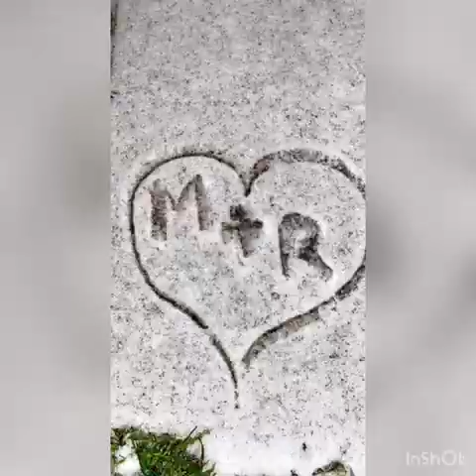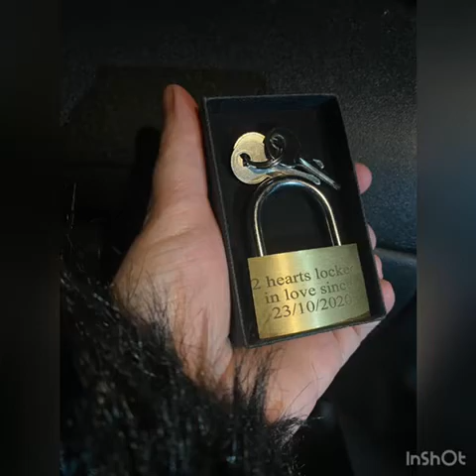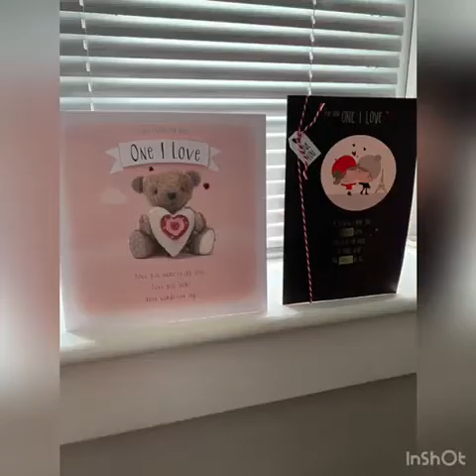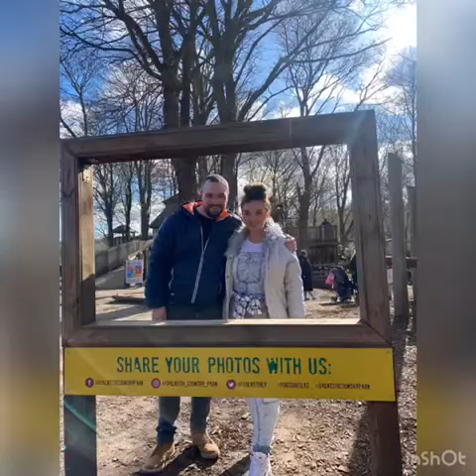6 months of memories